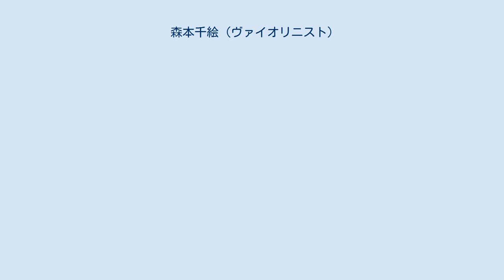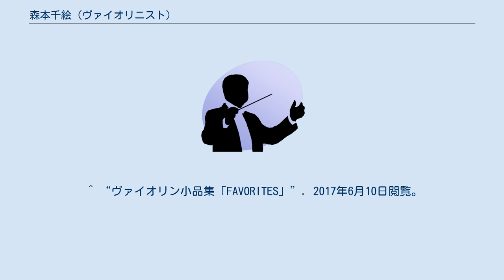森本千絵 (ヴァイオリニスト)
森本 千絵（もりもと ちえ、1962年 - ）は、日本のヴァイオリニスト。
 北海道札幌南高等学校から愛知県立旭丘高等学校に編入，同校卒業後京都市立芸術大学音楽学部卒業。
名古屋フィルハーモニー交響楽団入団し、その後、ロンドンへ留学。
名匠イフラ・ニーマンに師事し、研鑽を積んだ。
英国王立音楽大学演奏家資格取得、ヨーロッパ各地にて演奏活動を行い，ディプロマを取得。
 帰国後、1992年に朝日新聞の「リサイタル・オブ・ザ・イヤー」を受賞。
1996年には電気文化会館「ザ・コンサートホール・アンコール96」に選出されるなど日本国内での評価を確実なものとする。
またクロアチアにて、ピアニストのジョゼフ・サイガーと共演。
2004年にはサフォーク州セント・エドモンズバリー（英語版）市の「マグナカルタ900年記念」演奏会に招聘され、ナイジェル・ハッチソンとともにイギリス作品を演奏。
その演奏の評価をさらに高めることとなる。
 2003年から2013年までの10年間，名古屋・電気文化会館主催「朝の室内楽シリーズ」 を企画。
本人も演奏に参加し本格的な室内楽演奏に取り組み、さらに実力を磨いた。
2014年よりベートーヴェンヴァイオリンソナタ全曲演奏シリーズをピアニストの伊藤亜希子 と共に札幌・時計台ホールにて展開中である。
 また異ジャンルとのコラボレーションとして、近年は演劇や人形劇舞踏などの作品にも携わる。
人形劇とのコラボレーション作品である「アリとキリギリス」は名古屋市内のみならず、福島、山形、岐阜、札幌にて上演され好評を博した。
2013年からは、演劇家・近藤輝行や作曲家・J.R.テイラーとともに、人形劇と弦楽四重奏のコラボレーションである「人魚姫」の舞台に取り組んでいる。
 2009年「メンデルスゾーン生誕200年記念演奏会」メンデルスゾーンのヴァイオリン協奏曲を名古屋フィルハーモニー交響楽団と共演。
2012年には，ヴァイオリン小品集「FAVORITES」を全国リリース。
現在は主に札幌と名古屋の両拠点を中心として，後進の指導をしながら演奏活動を続ける。
2015年よりNPO響愛学園にて障がいを持つ子供たちの指導やインクルーシブ・オーケストラの指導に携わる。
名古屋フィルハーモニー交響楽団団友会、京都市立芸術大学真声会会員 。
 ^ “ヴァイオリン小品集「FAVORITES」”. 2017年6月10日閲覧。
 ^ “「朝の室内楽シリーズ」”. 2017年6月10日閲覧。
 ^ “伊藤亜希子”. 2017年6月10日閲覧。
 ^ “「アリとキリギリス」”. 2017年6月10日閲覧。
 ^ “「人魚姫」”. 2017年6月10日閲覧。
 ^ “ヴァイオリン奏者 森本千絵 facebook”. 2017年6月10日閲覧。